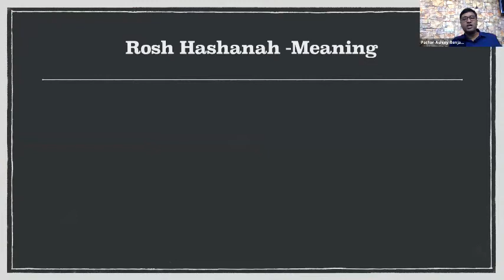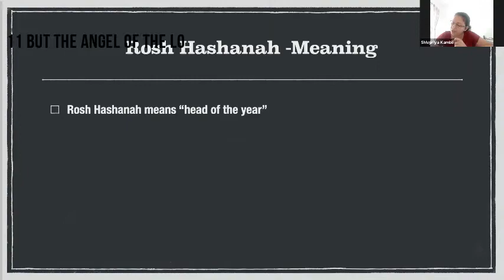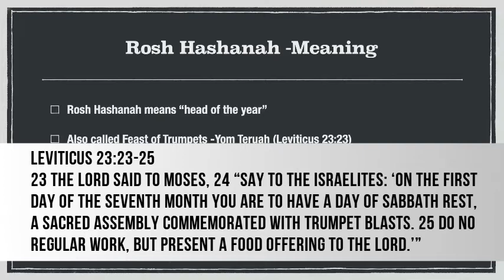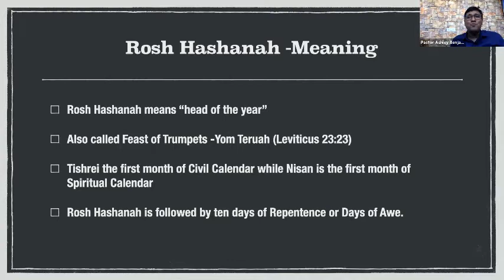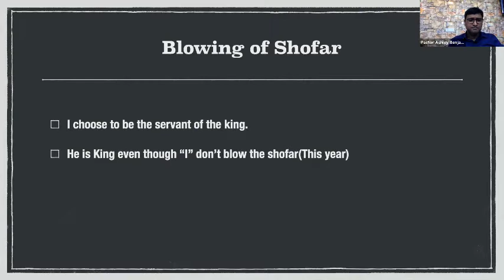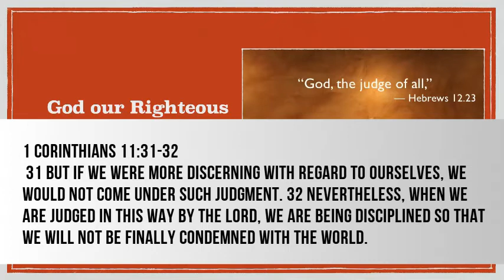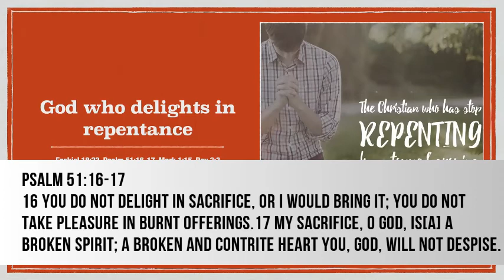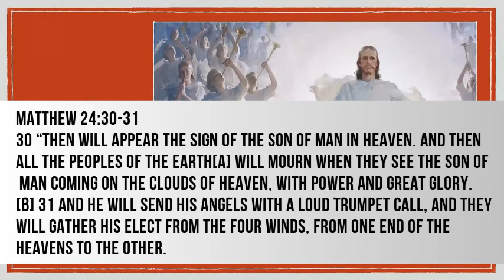Rosh Hashanah/Yom Teruah 5781-The Feast of Trumpets (Study)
The Feasts of the Lord are the times and seasons which every believer should be well versed with. All the feasts mandated by the Lord in Leviticus 23 is fulfilled in the life and ministry of our Lord Jesus.
The Feast of Trumpet will be a reality soon as we await the return of our Lord. Watch this sermon to get a deeper glimpse on this all important feast that commences the Jewish Civil New Year.

We are a Community/Family Built on the Life and Teachings of our Lord Jesus. We give much importance to the preaching of the Word of God and Spirit filled Worship.